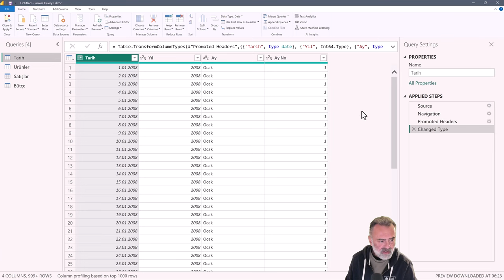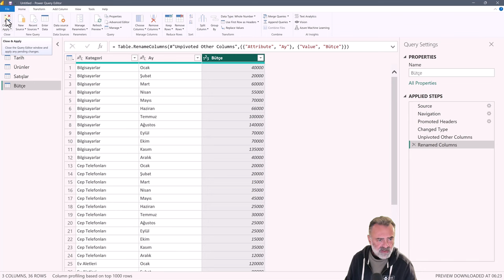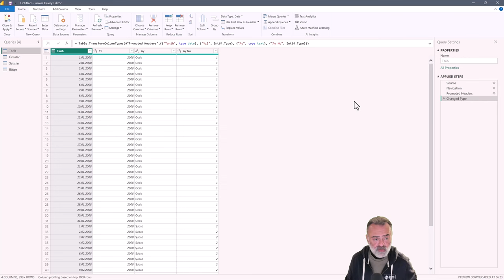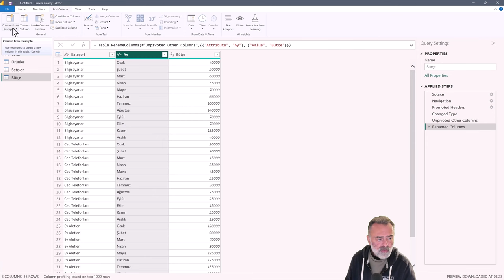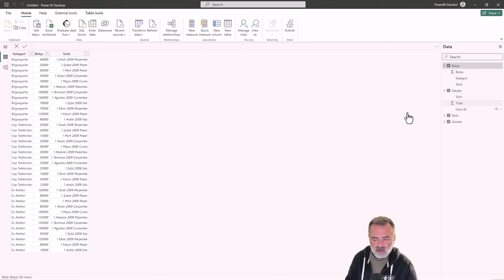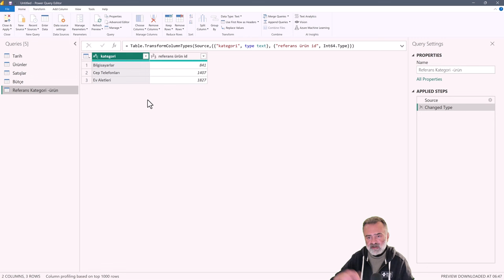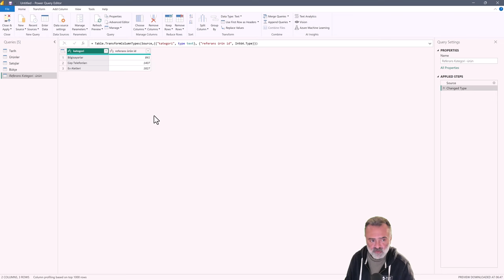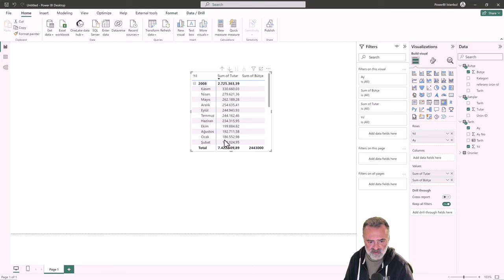Power BI Eğitimi - Granülarite Nedir, Veri Modelinde Temel Kavramlar